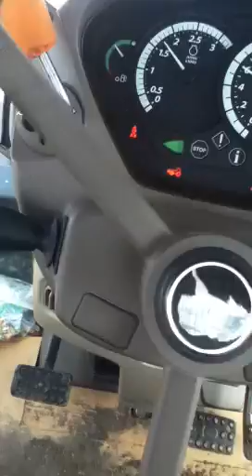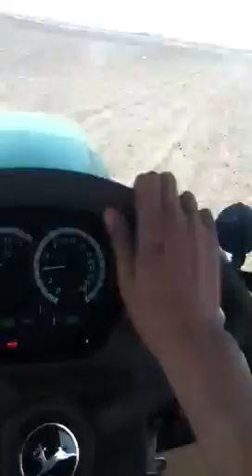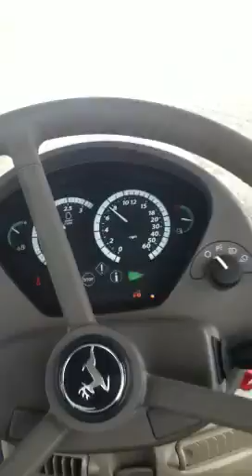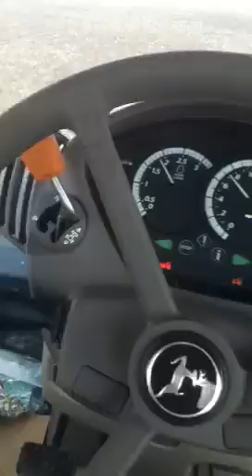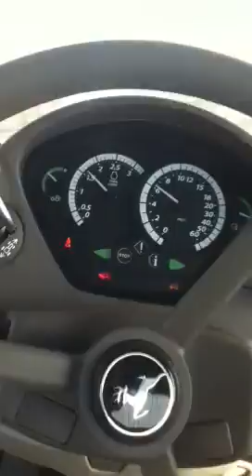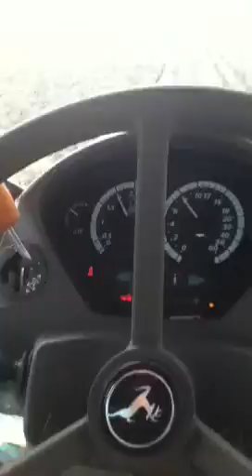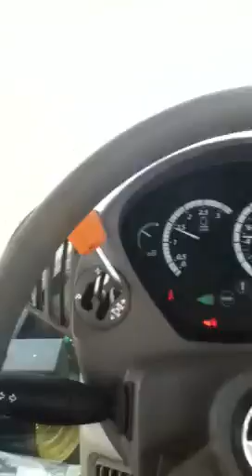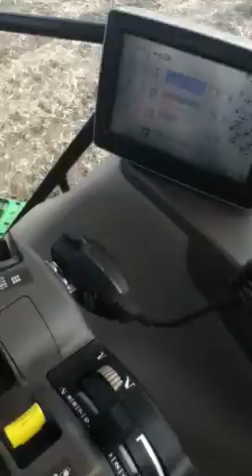Rock picking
Rock picking a field.